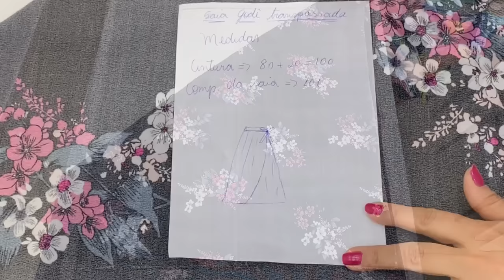Ganhe mais de R$60,00 de lucro fazendo essa SAIA ENVELOPE!